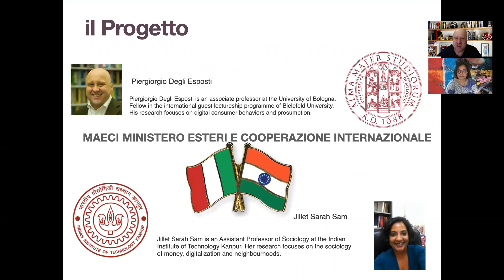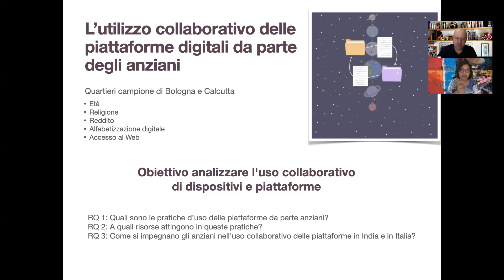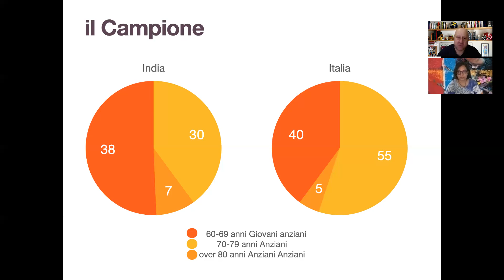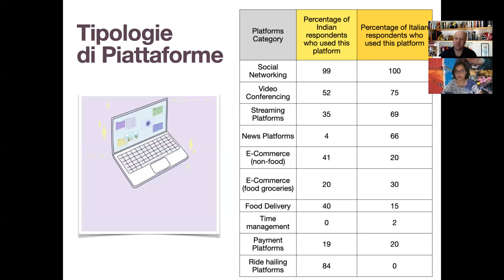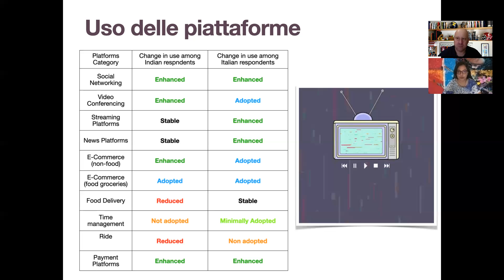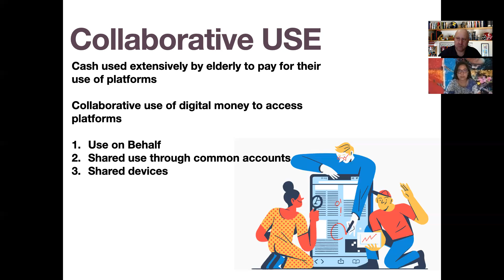Digtial Elder 2021